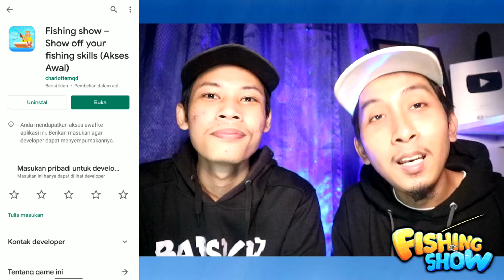HAPUS LAGU INI DARI HP KAMU... LAGU DING DONG "hide & Seek"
Jangan lupa masukin KODE UNDANGAN: ML6T4S2 biar kalian bisa unlock fitur yang ada di game ini dan dapatkan bonusnya!

Di video zona horor kali ini, Dinsky dan Aldo membahas tentang sebuah misteri tentang lagu ding dong atau "hide and seek" dari VOCALOID. Pertama kali dibuat berdasarkan urban legend permainan hitori kakurenbo, yakni petak umpet memanggil arwah penasaran menggunakan lagu. CREEPY!

Mereka datang!